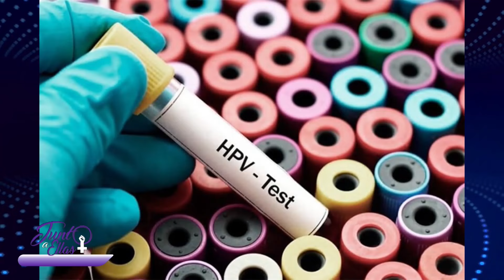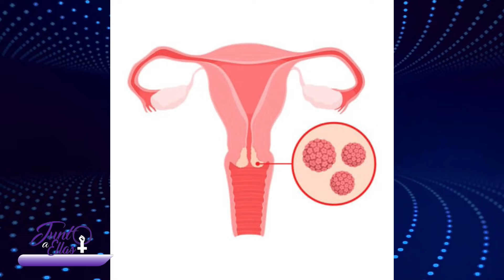Junto a Ellas - Programa 23-03-2024